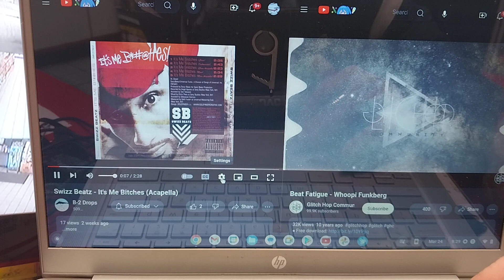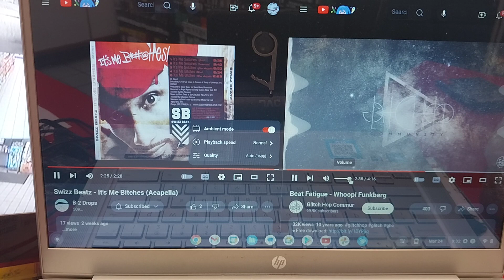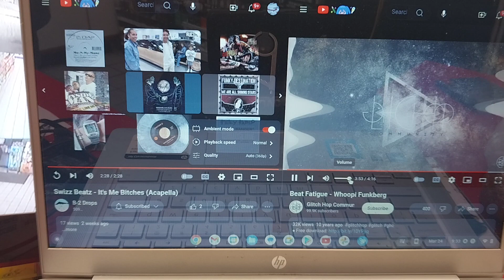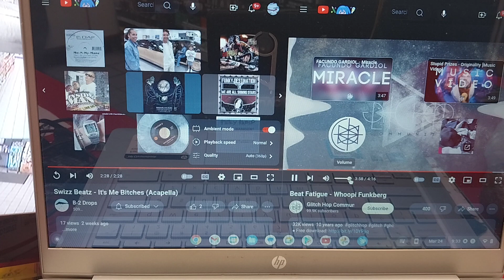SwizzBeatz & BeatFatigue ~ it's me Bjtches/Whoopi Funkberg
5/7